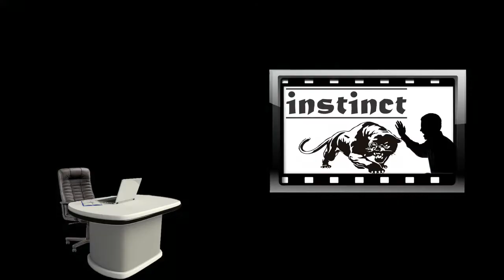Фитнес мотивация / Швеция / Упражнение мотивация / Часть №15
Я никогда не думал, что скажу это и на самом деле имею это в виду. Я не думал, что можно было по-настоящему любить каждый дюйм себя внутри и снаружи. 💕 В прошлом году я сосредоточился на том, чтобы узнать, как действует мое физическое я по отношению к своему эмоциональному / духовному я.